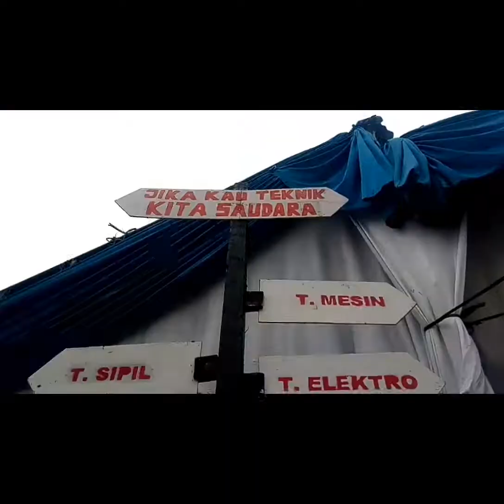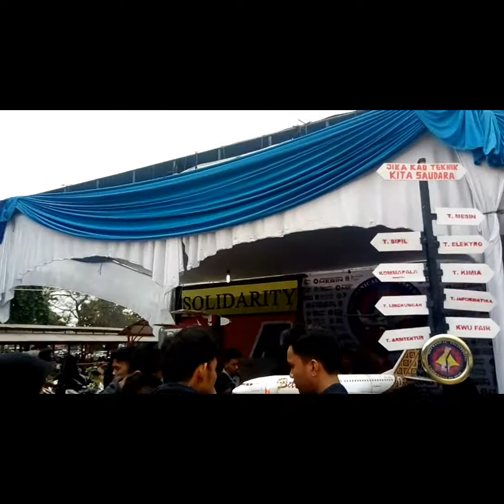December 10, 2017